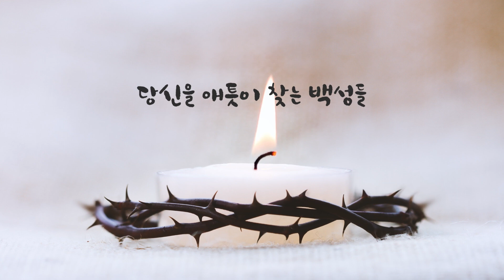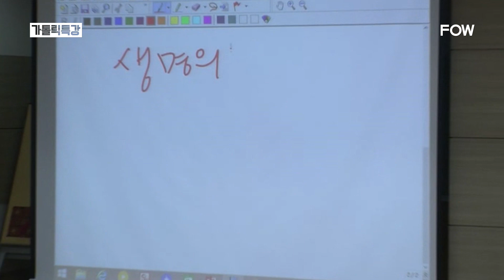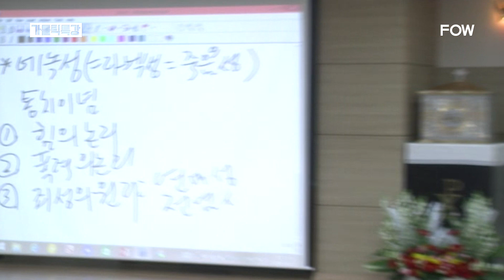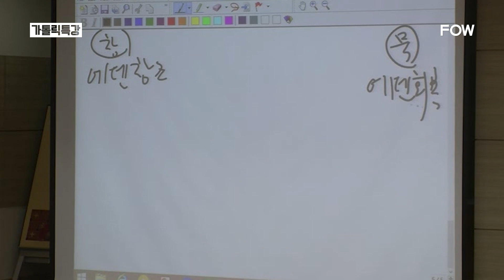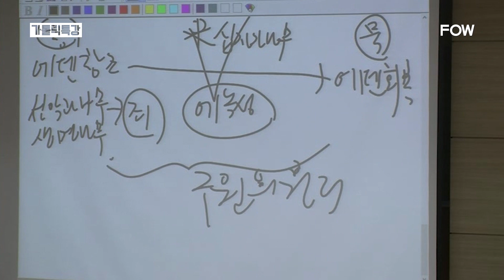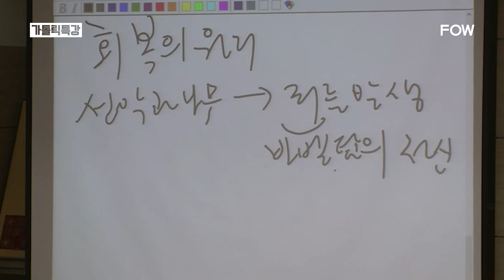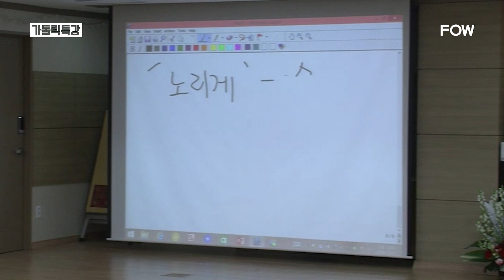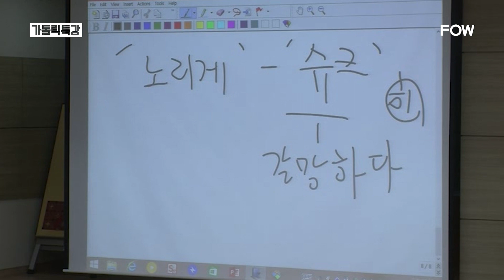[가톨릭 특강] 52강 - 죄를 다스려라ㅣ단편 강의 - 장계난 엘리사벳 선교사